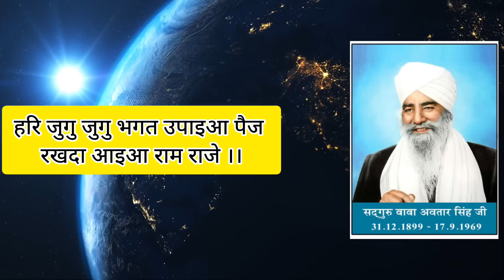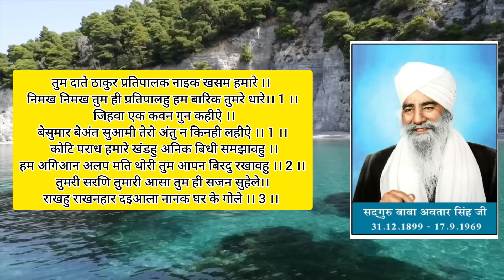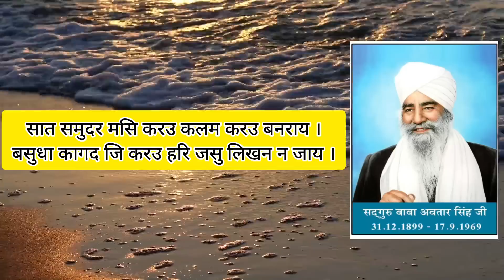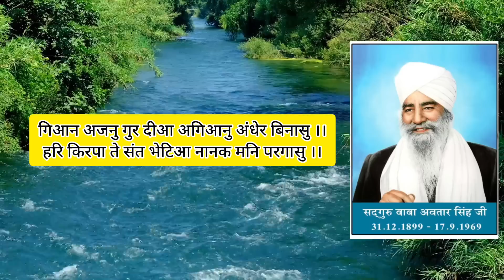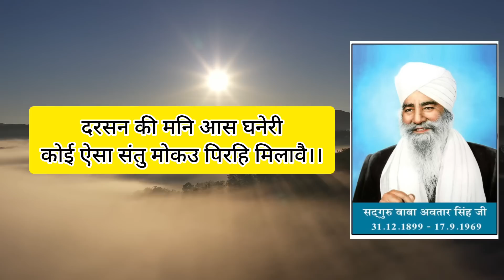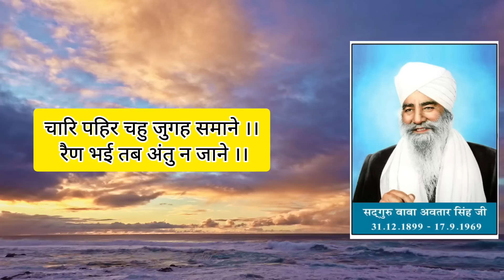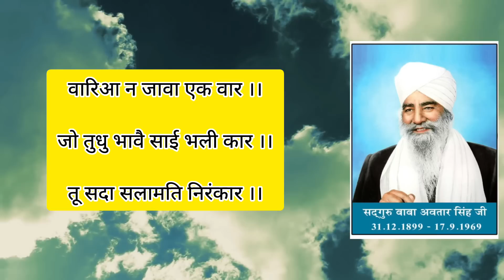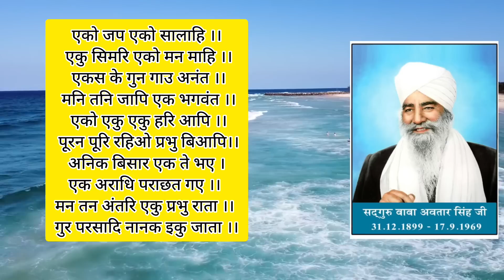एक बार अवश्य सुनें यह विचार दूर हो जाएगी सब परेशानी Nirankari Vichar | AVTAAR SINGH JI VICHAR